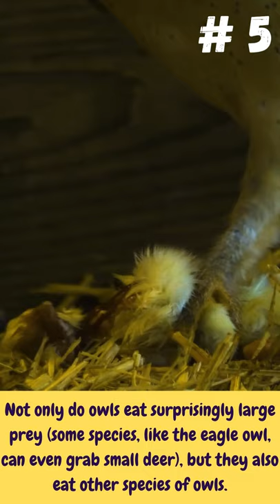Amazing Facts about Owls|उल्लू के बारे में आश्चर्यजनक तथ्य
This video on facts will cover some amazing facts about Owls that you may not know.
Owls have been part of human culture and mythology for millennia, viewed as everything from wise good-luck charms to demonic harbingers of death. That fascination may come from their odd anatomy, which makes them stand out among other bird species. Owls can swivel their heads around, are nocturnal, fly nearly silently, and can stay hidden thanks to exceptional camouflage — not to mention their expressive faces.
Found on every continent except Antarctica, owls are wonderfully unique birds. Here are some of the things that make these creatures so special.

All the content and images used is fully owned by respective authors/newspapers/publications/Blogs. This is being used under fair policy usage. We will try to resolve the issue or delete the video immdiatley. Thanks for all your understanding.